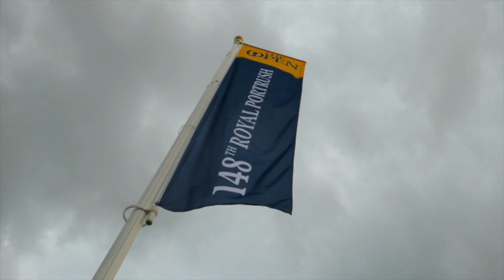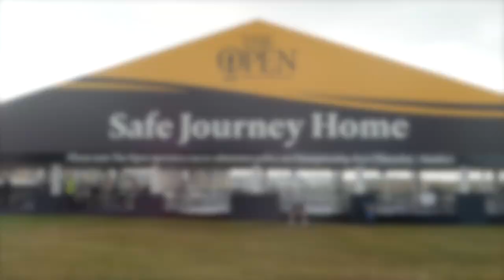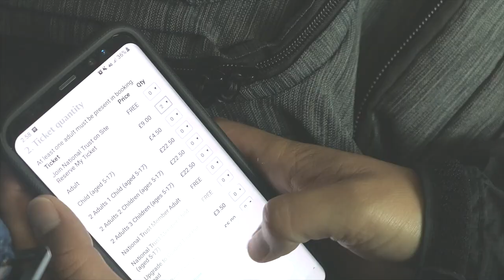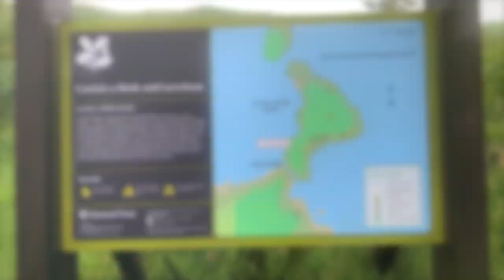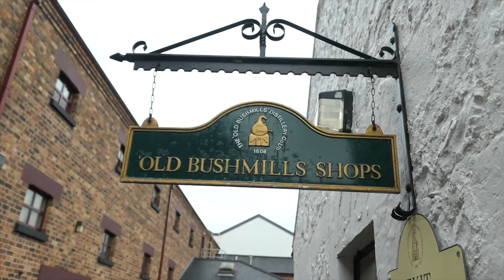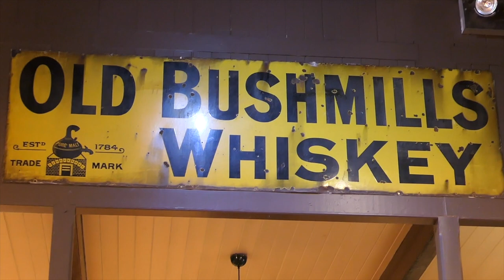The Open Championship | Part II | Practice Round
In this episode of A Global Dosage of Golf in Northern Ireland, Stephanie Gibri attends the 2nd practice round of The Open Championship at Royal Portrush Golf Club. Follow along as she experiences The Open with true Irish weather and onto the Carrick-A-Rede rope bridge and Old Bushmills Distillery.